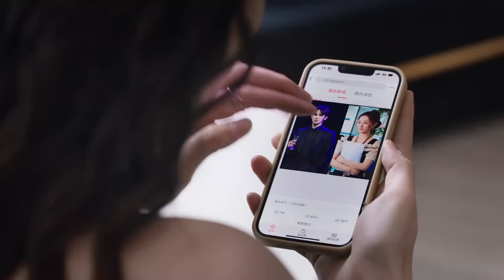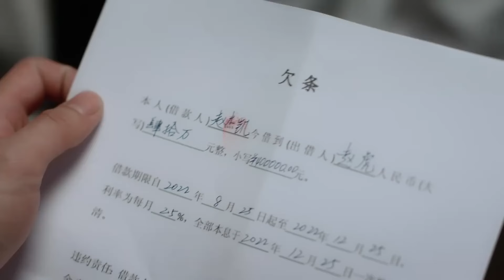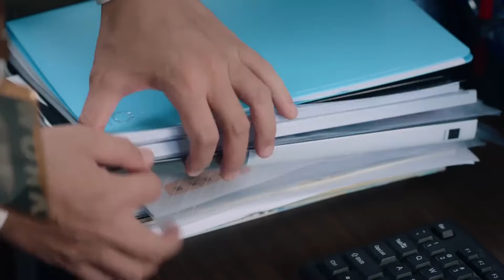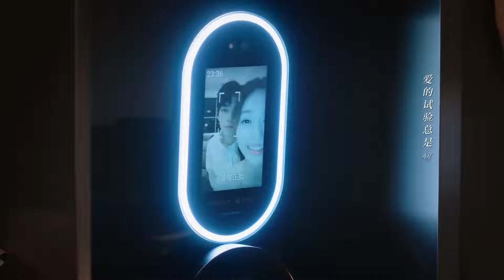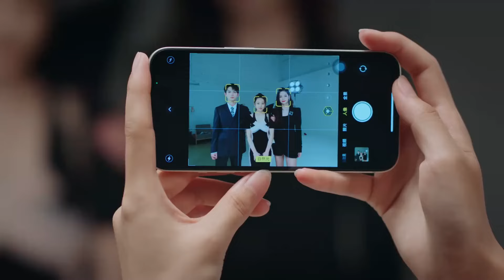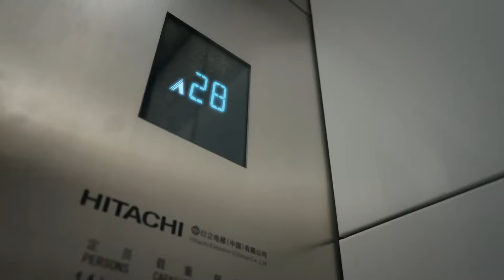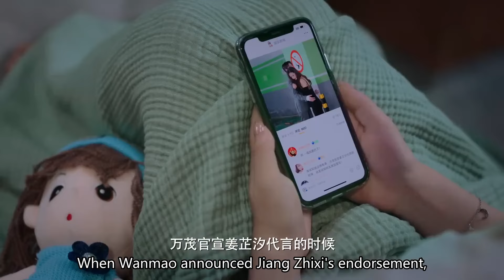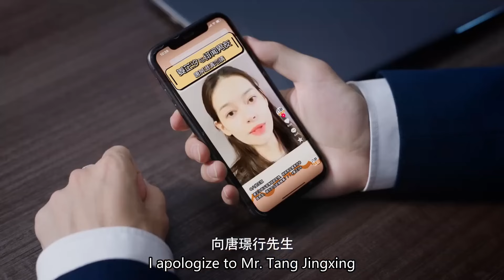【Full Movie】撿了個牛郎當暖床，誰料董事長卻對他點頭哈腰，事情開始變得不對勁了......